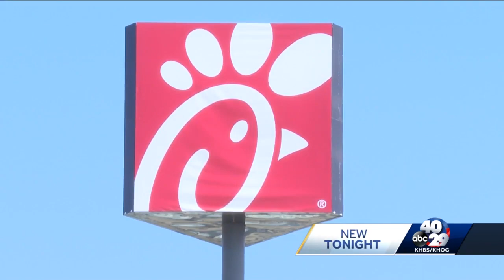Local reactions to price increase